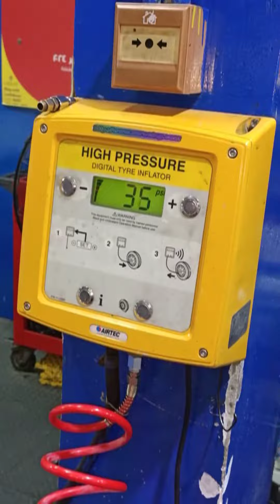TPMS ISNTALLATIONS FOR CHEVROLET SPARK